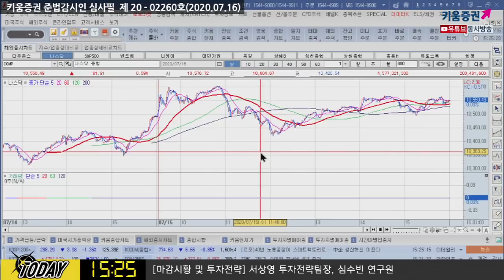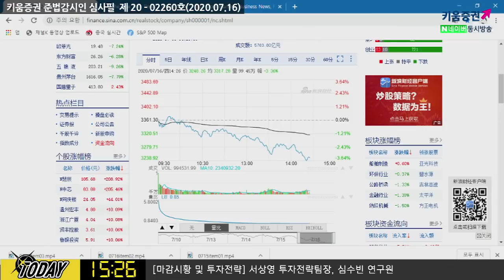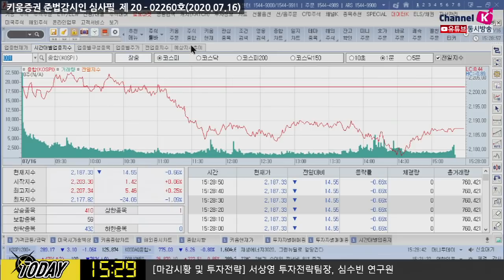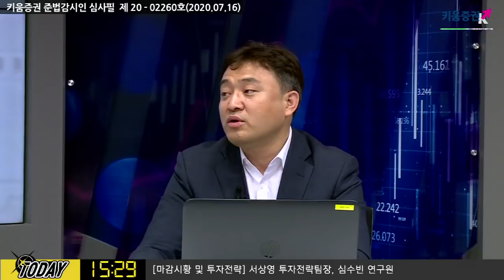코스피, 하루만에 2200선 이탈...중국 경기 때문일까? (마감시황.주식투자/20.07.16)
김순영 채널K 앵커, 서상영 키움증권 투자전략팀장, 심수빈 키움증권 투자전략팀